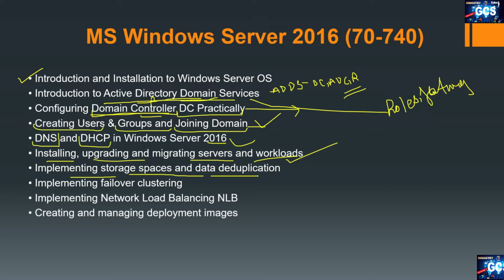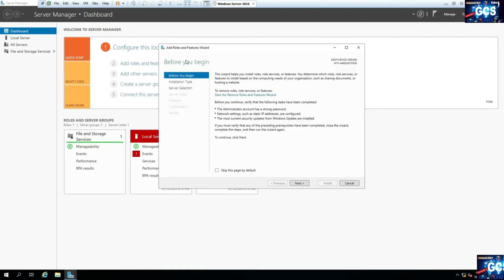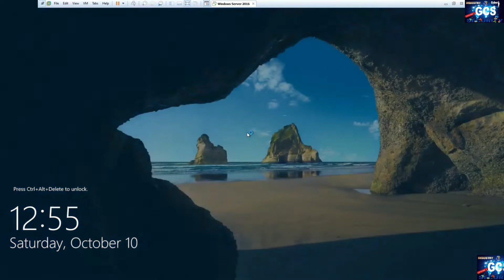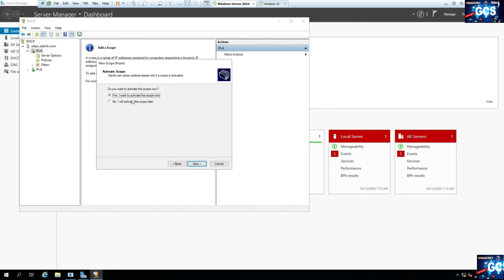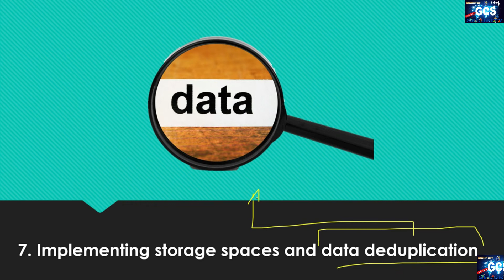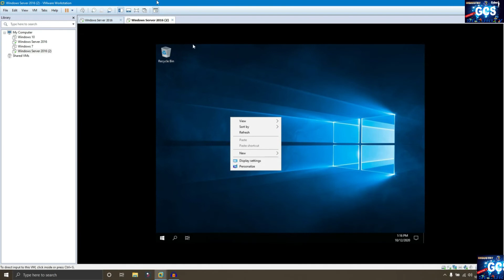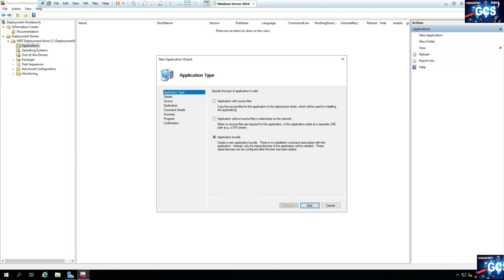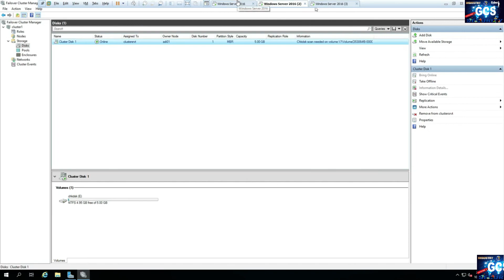Ethical Hacker Video 1 Windows server 2022 full course in one video full tutorial for beginners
Ethical Hacker Video-1 Windows-server-2022-full-course-in-one-video-full-tutorial-for-beginners-to-expert-hindi